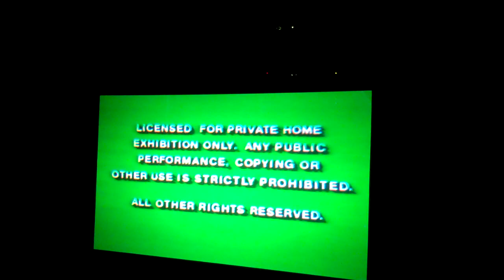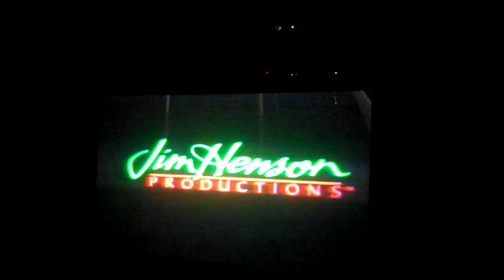Opening To The Muppet Movie 1993 VHS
Here is the opening to The Muppet Movie 1993 VHS:
1. Black screen with phone dialing noise
2. Green FBI warnings
3. Fraggle Rock trailer
4. The Great Muppet Caper trailer
5. Feature Program
6. Jim Henson Productions logo
That's All!